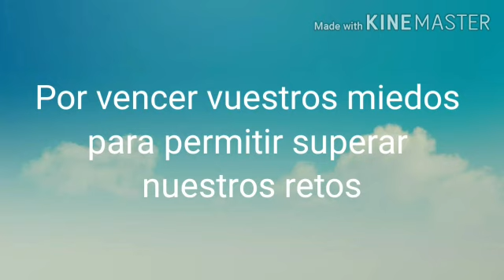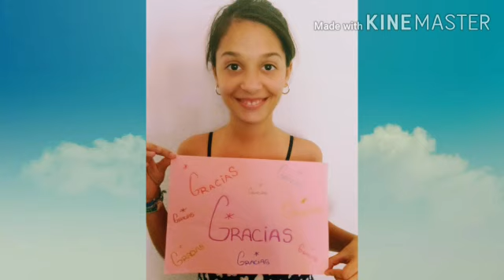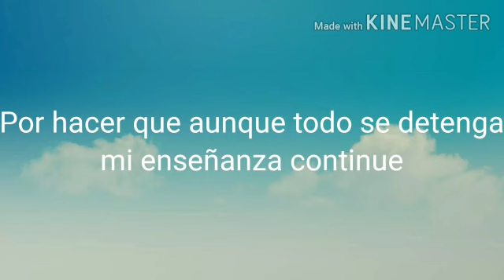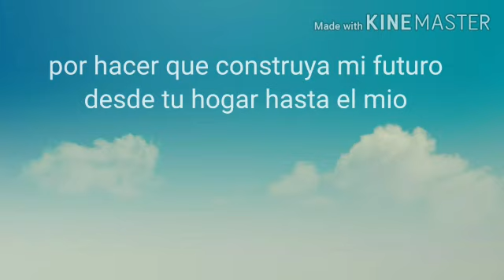Agradecimiento alumnos y familias 6° EP 2019/20